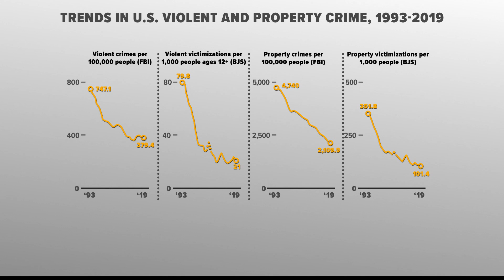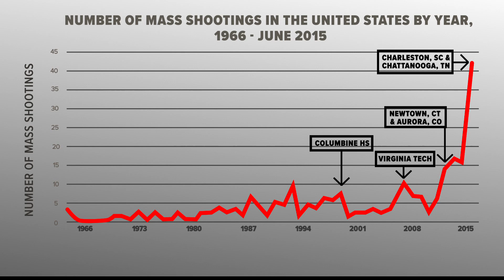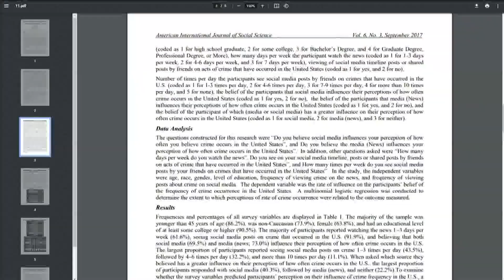Talk Nerdy to Me: Has crime worsened in the US?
Has crime worsened in the US? NEWS CENTER Maine's Keith Carson takes a look at the numbers and compares them to public perception.